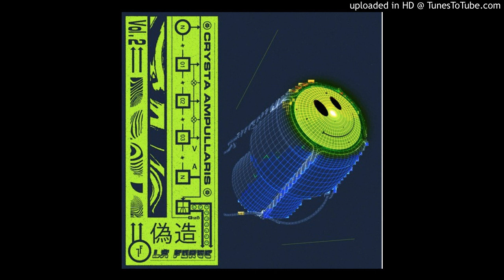Lebird - Venturi [La Forge] 2020